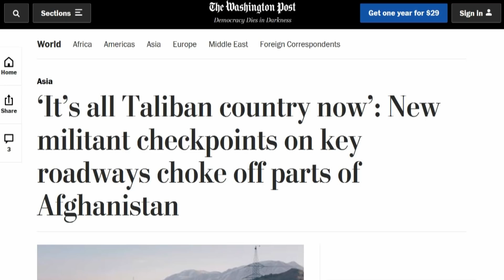Here Comes The 'We Must Stay In Afghanistan' Propaganda!